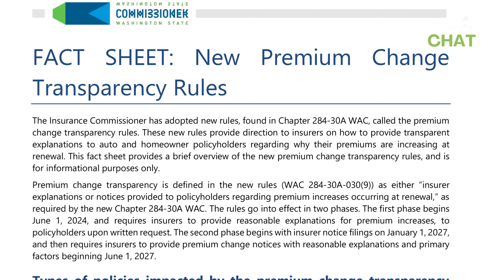Real Estate Market Recap - Kent | Federal Way | Auburn - May 26-June 1, 2024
Welcome back to another episode of Sip and Chat, your go-to for all things real estate! Join us for our weekly dose of insightful discussions and friendly banter over our favorite beverages.

In this episode, we're diving into the latest updates in the real estate market, covering everything from interest rates and housing statistics to community insights and local news in South King County, including Kent, Federal Way, and Auburn.

This week, we're diving into important changes from the state legislature. As of June 1st, insurance companies must explain why your premiums have gone up if you request it. Earlier this year, many saw huge rate hikes with no explanations, but now you can get the answers you deserve! Insurance companies are now required to provide reasons for premium increases upon request, and they have 20 days to reply. Plus, by 2027, they'll need to give written notice for any increases over 10%. Stay informed and make sure to request explanations for any rate changes. See you in the chat!
🏠Wondering What Your Home's Worth?

I'm your trusted Real Estate Agent, specializing in King and Pierce County. As the best realtor in Federal Way, King County, and Pierce County, my mission is to assist you in making the right move in the world of real estate.

When you choose to work with me, you're partnering with someone who will keep you informed throughout your real estate journey. Whether you're in search of the perfect existing home, considering a custom-built new home, or eyeing a 'hidden gem' for a stylish renovation, I'm here to lead you through every step. Your choices in real estate are pivotal, and I'm dedicated to ensuring they are well-informed.

I don't work alone; I have a professional team backing me, armed with the latest tools and technology in the real estate industry. This ensures you receive the top-tier service you truly deserve.

With two decades of experience living in the greater Seattle area, I possess an extensive understanding of the Puget Sound region, which includes cities like Auburn, Kent, Tacoma, Federal Way, Seattle, and more. My local expertise allows me to connect you with the best opportunities and find the perfect property for your needs.

For all your real estate needs in King and Pierce County, put your trust in me, the best realtor in Federal Way, King County, and Pierce County, to turn your real estate dreams into reality. Whether you're buying, selling, or simply seeking expert advice, I'm here to guide you every step of the way. Reach out without hesitation, and let's embark on this exciting real estate journey together!

Best Realtor in Federal Way
Best Realtor in King County
Best Realtor in Pierce County
The Brank Home Team